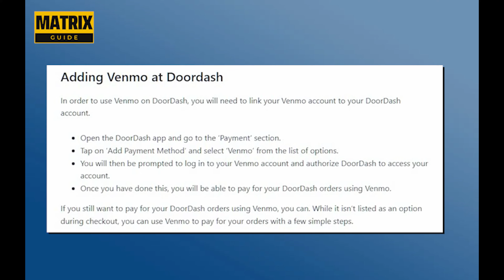Cómo pagar con Venmo en DoorDash (2024)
how to pay with venmo on doordash,como pagar con venmo,venmo,how to pay with venmo online,como ganar mas en doordash,como ganar mas dinero en doordash,venmo app,tengo que pagar tax en ventas por internet,venmo tutorial,como usar venmo en usa,how to use venmo,como registrarse en venmo,venmo app how it works,does venmo work on doordash,does doordash take venmo,can u use venmo on doordash,how to transfer money from dasher direct to venmo